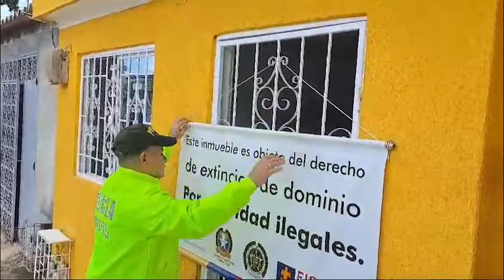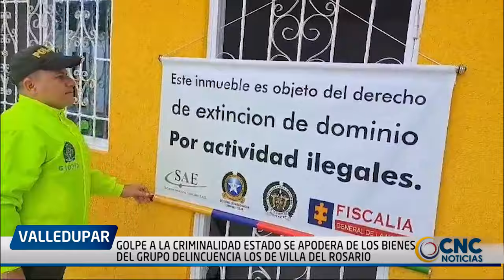GOLPE A LA CRIMINALIDAD ESTADO SE APODERA DE LOS BIENES DEL GRUPO DELINCUENCIA LOS DE VILLA DEL ROSA